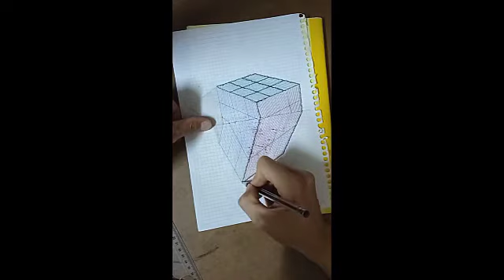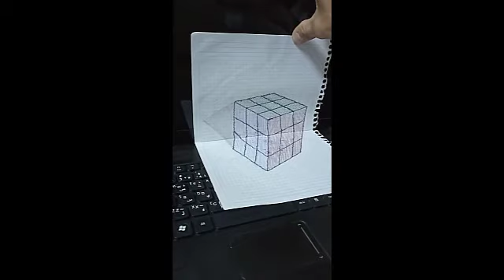رسم مكعب روبك ثلاثي الأبعاد